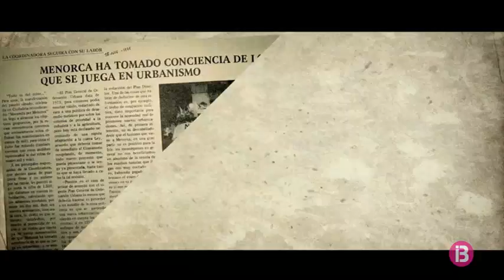25 anys fent camí, un repàs històric sobre la Reserva de la Biosfera a Menorca